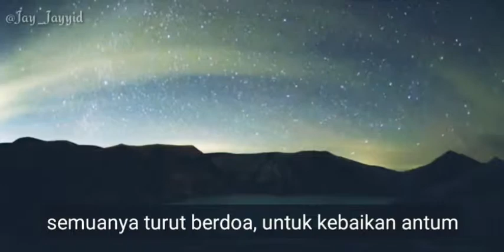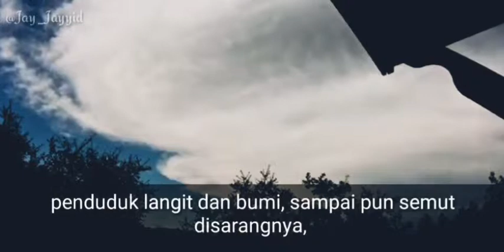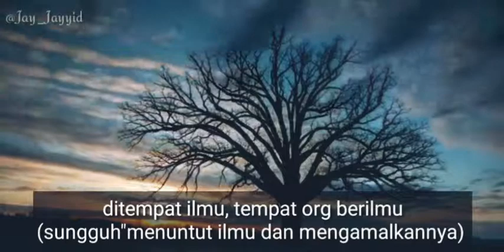Penduduk langit dan bumi do'ain